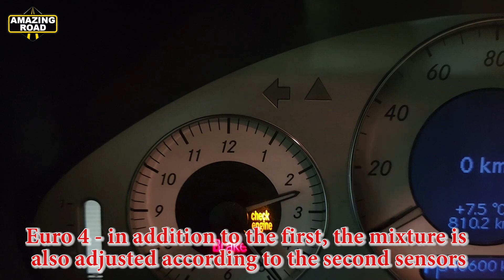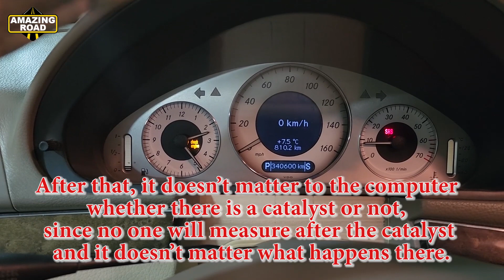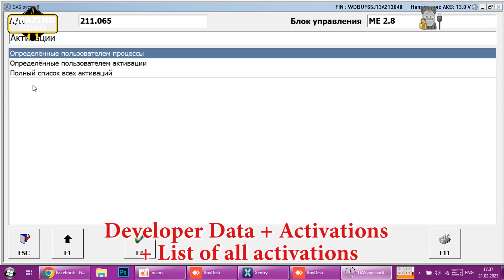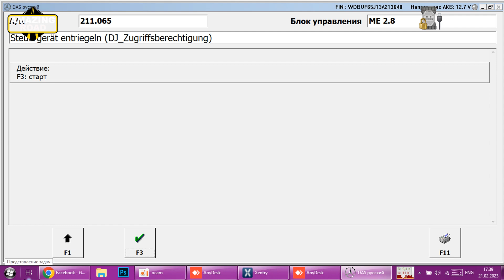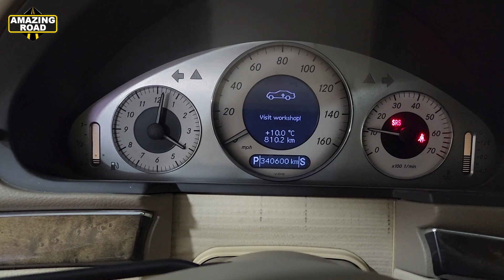How Make Euro 2 on Mercedes W211? What is Euro 2 & Euro 4 & Which BETTER? Why is the CHECK ENGINE on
Removal of the catalyst: PLUSES and MINUSES, CONSUMPTION, POWER, FIRMWARE (EURO 2)
How to make FIRMWARE Euro 2 on Mercedes W211?
Making Euro 2 on Mercedes W211
Making Euro 2 on Mercedes W212
Making Euro 2 on Mercedes W203
Making Euro 2 on Mercedes W204
Removing the CATALYST - Pros and Cons | Does it make sense to CUT THE CATALYST?

Как Сделать ПРОШИВКУ Евро 2 на Mercedes W211?
Делаем евро 2 на Mercedes W211
Делаем евро 2 на Mercedes W212
Делаем евро 2 на Mercedes W203
Делаем евро 2 на Mercedes W204
Удаление катализатора: ПЛЮСЫ и МИНУСЫ, РАСХОД, МОЩНОСТЬ, ПРОШИВКА (ЕВРО2)
Удаление КАТАЛИЗАТОРА - Плюсы и Минусы | Есть ли смысл ВЫРЕЗАТЬ КАТАЛИЗАТОР ?